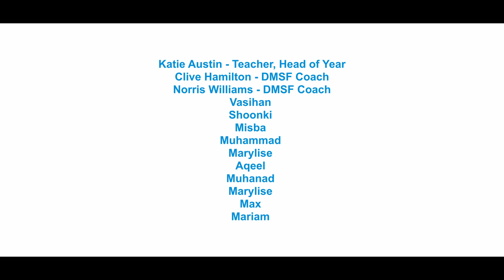End of Year video